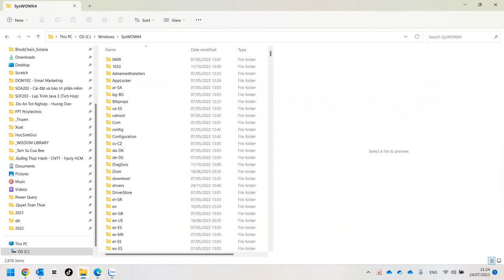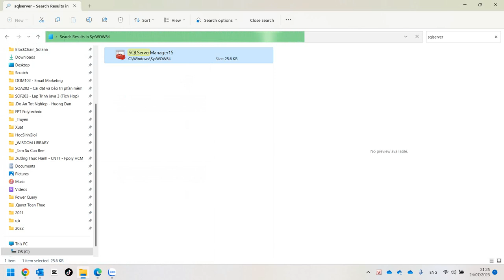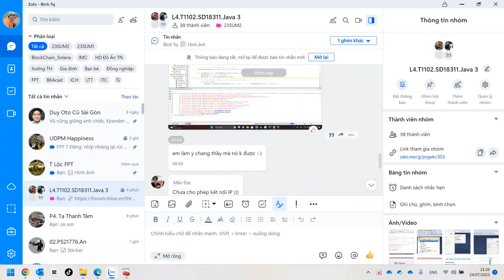SOF203 Lỗi Không Kết Nối Được SQL Server Trong Java Do Chưa Enable TCP/IP.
Lỗi Không Kết Nối Được SQL Server Trong Java Do Chưa Enable TCP/IP.
Không tìm thấy SQL Server Configuration Manager
- Bước 1: Mở đường dẫn C:\Windows\SysWOW64
- Bước 2: ở ô tìm kiếm điền sqlserver vào ô tìm kiếm